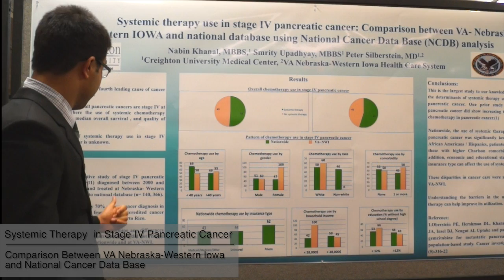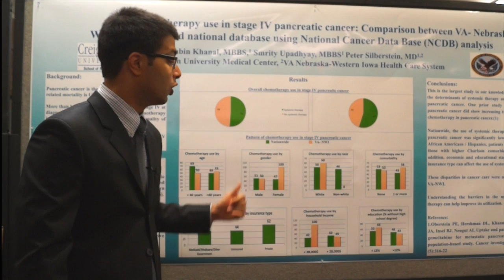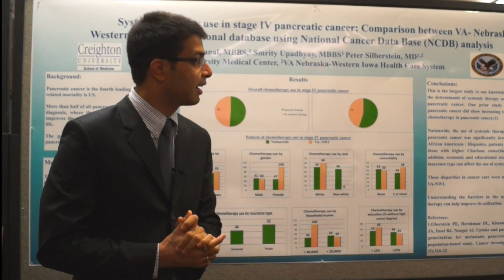AVAHO Poster- Systemic Therapy Use in Stage IV Pancreatic Cancer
Systemic Therapy Use in Stage IV Pancreatic Cancer: Comparison Between VA Nebraska-Western Iowa and National Database, Using National Cancer Data Base. An analysis Pancreatic cancer is the fourth leading cause of cancer related mortality in the U.S. More than half of all pancreatic cancers are stage IV at diagnosis, where the use of systemic chemotherapy improves the median overall survival and quality of life. The pattern of systemic therapy use in stage IV pancreatic cancer, the patient characteristics, and health system factors that determine its use are unknown.